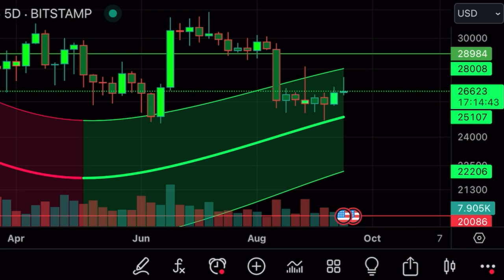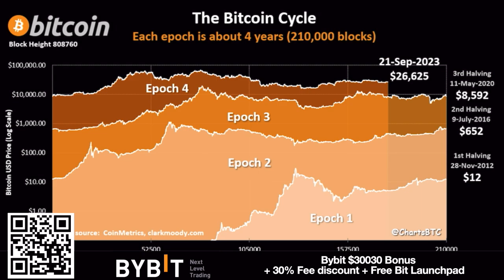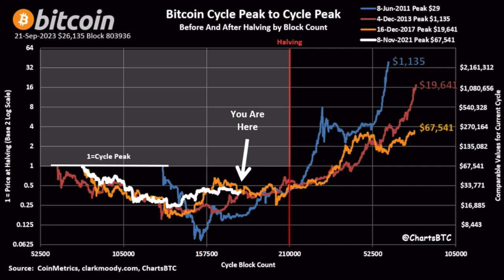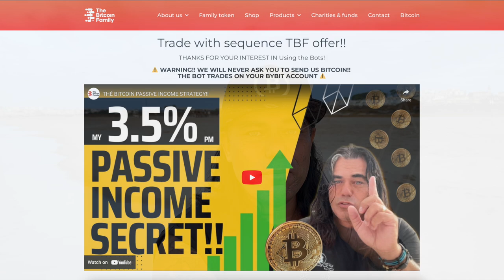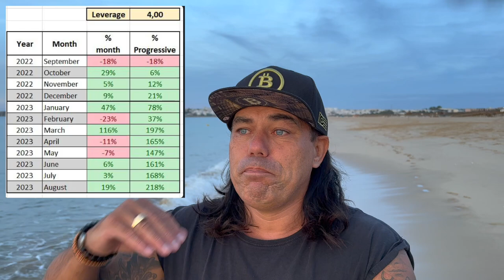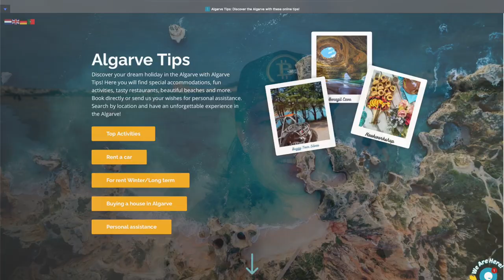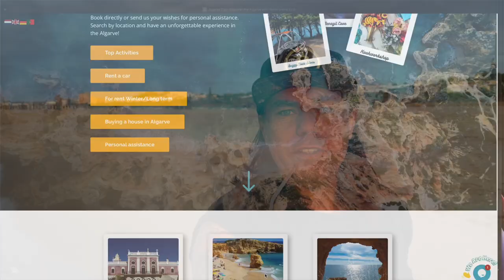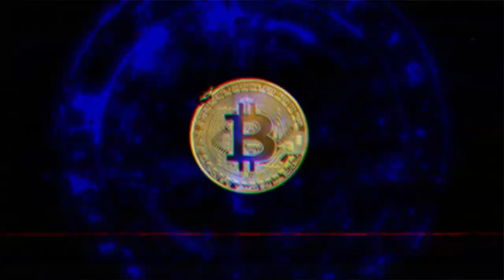IS BITCOIN IN TROUBLE?? YES HUGE BTC NEWS TO ANNOUNCE!!!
✅ TRAVEL

✅ EDUCATION

🔥🔥COOL STUFF 🔥🔥

⏰ Time Stamps ⏰
0:00 Intro
0:59 BITCOIN TA CHARTS
5:11 TRADING TIP FREE
9:07 TRAVEL TIP
10:36 HUGE NEWS ALGARVETIPS.NL
14:06 LIFESTYLE TIP
15:15 QUESTION19:30 IMPORTANT MESSAGE